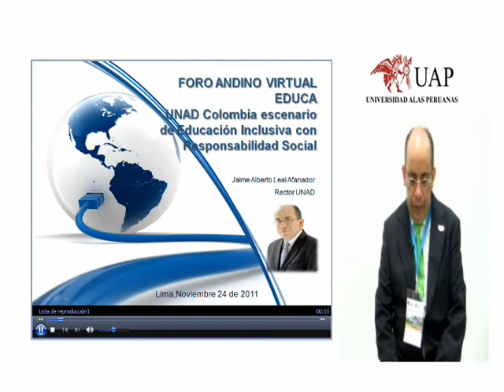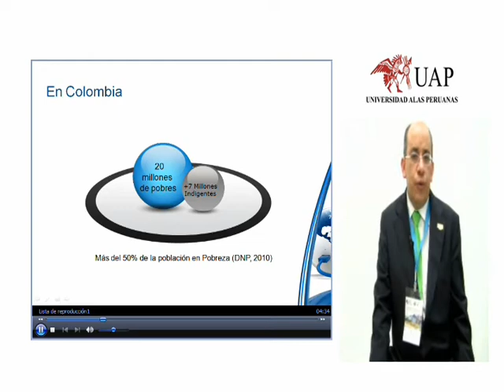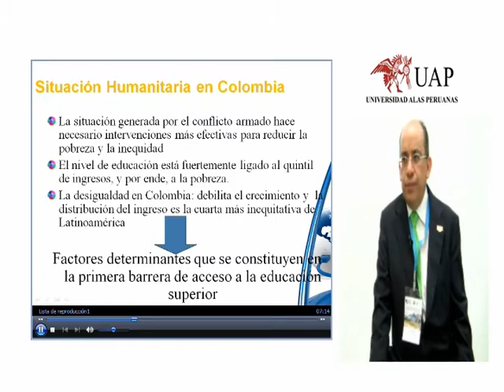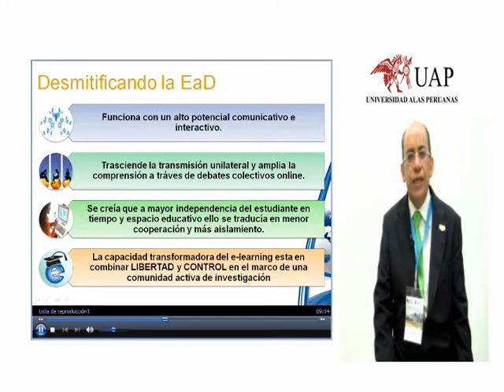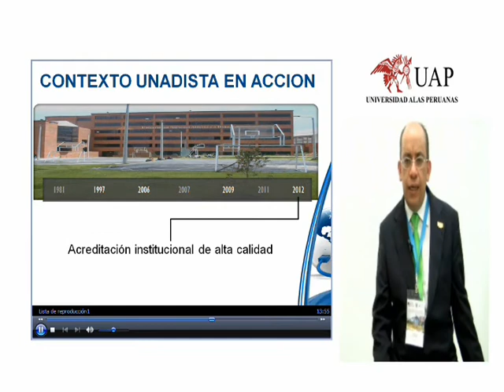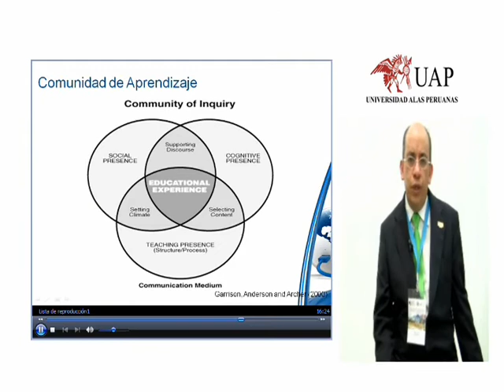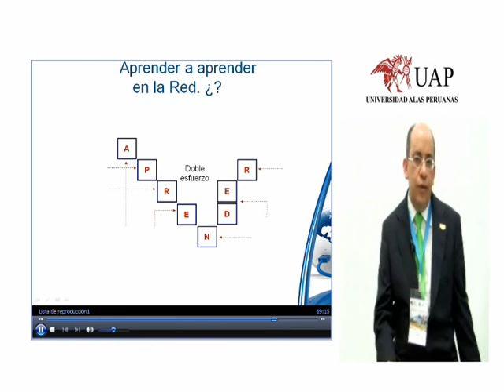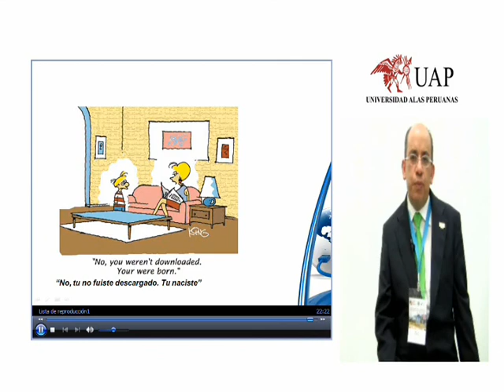WEB Dr. Jaime Leal Afanador.wmv